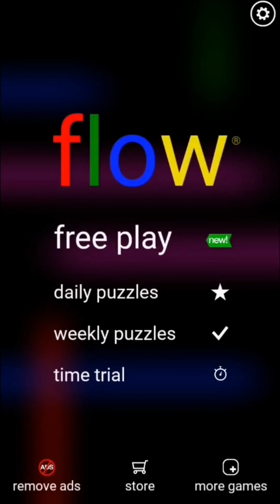Flow Detective's Challenge: Solve Weekly Mysteries!